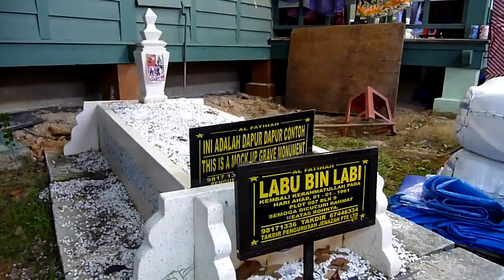Hari Raya market at Geylang Malay Village